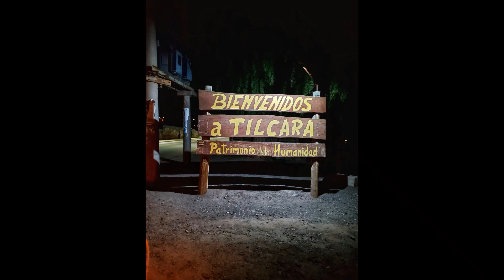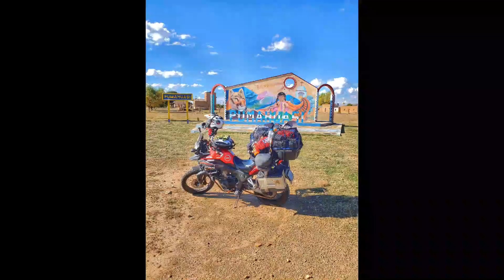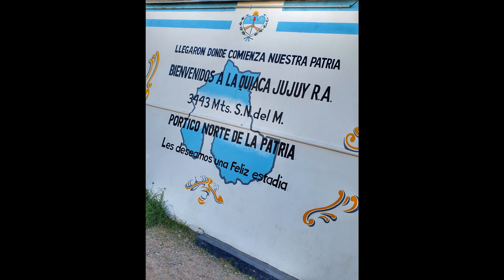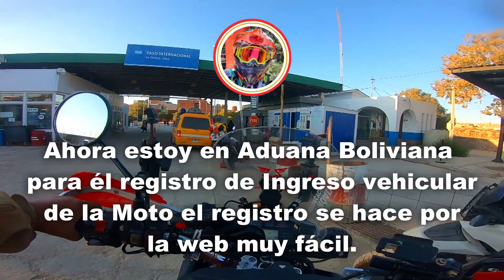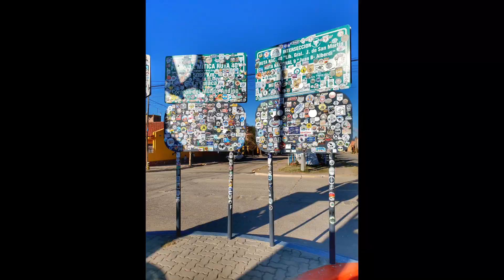ARGENTINA 🇦🇷 EN MOTO 🛵 [E06] | Llegue al final de la Ruta 40 LA QUIACA | 🎧 [#190] ABRIL 2024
Saludos Amigos, hoy Jueves 04 Abril 2024 después de llegar por la noche
el día de ayer de Purmamarca a Tilcara , lamentable que llegamos tarde y
no mostramos parte del paisaje en la ruta. Hoy iniciamos nueva aventura
en moto desde Tilcara, Jujuy, Argentina continuamos el trayecto por la
carretera, Ruta Nacional RN 9 continuamos hasta La Quiaca y final de la
mítica Ruta 40 en la quiaca, frontera con Argentina y Bolivia.